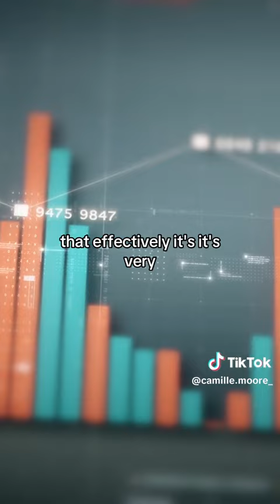Branding and awareness | Embrace the uncertain and pursue the opportunity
Rory Sutherland,  explains what he thinks is the biggest problem facing branding at present. An interview with Cammile Moore